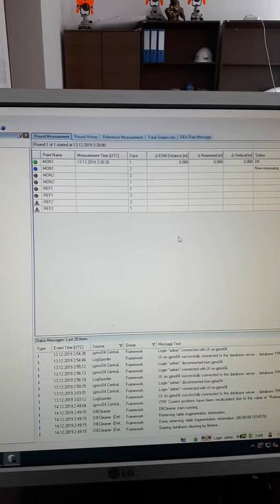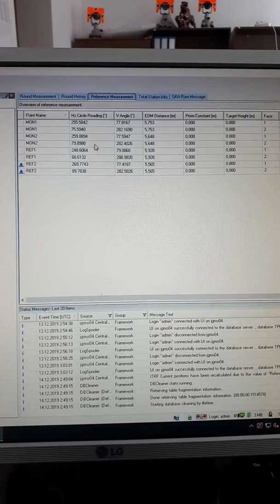Мониторинг Trimble T4D с тахеометром Trimble S9 0.5 HP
Система мониторинг Trimble T4D с тахеометром Trimble S9 0.5 HP Казахстан